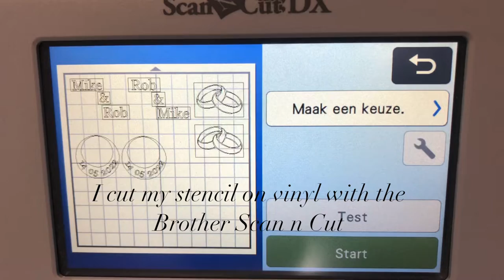How to make champagne wedding glasses with a vinyl stencil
How to make champagne wedding glasses with a vinyl stencil cut By a plotter